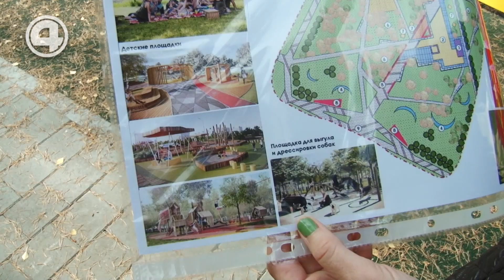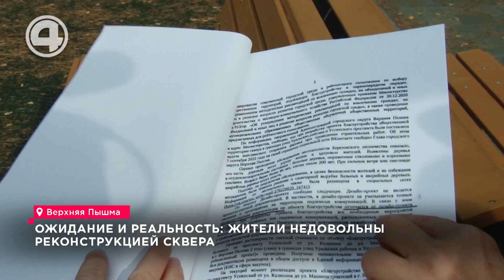Опасные тренажёры и испорченные фигуры. Жители Верхней Пышмы недовольны благоустройством сквера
Принимать некачественную работу отказываются. Кто виноват в недочетах: подрядчик или сами местные? «Обещали экологичную, деревянную, разноплановую площадку для детей, а получили цветную пародию на неё». А ещё плитку, уходящую под землю, и оторванное ухо осла. Вооружившись дизайн-проектом жители Верхней Пышмы вышли принимать работу по благоустройству сквера на Успенском. Ирина Крючкова: «Всё не так замечательно, как нам тут обещали. Ожидание и реальность вообще не совпали, категорически». Претензии выдвигают не только к внешнему виду, но и к качеству. «Тренажёр ходит ходуном. Если сюда сядет взрослый или ребёнок, он просто травмируется. Вот ступеньки. Значит, здесь нет пандусов, чтобы спуститься или подняться с коляской. И нет здесь поручней, чтобы пожилому человеку держаться можно было бы рукой». За обновление сквера весной 2022 года проголосовали больше 10 тысяч верхнепышминцев. Довольными остались единицы. До подрядчика дозвониться не могут, все номера, которые указаны в официальных источниках, нерабочие. С претензиями к благоустройству жители обратились к чиновникам. Ирина Крючкова: «Ответы есть, а результатов нет. Здесь начали рубить сосны. При том, что глава города на своей странице «ВКонтакте» обещал всем, что никакой вырубки деревьев здесь производиться не будет, и всё сохранят». В местной мэрии сообщили, деревья вырубили вынуждено. Берёзы и сосны специалисты признали аварийными. Пообещали в администрации заменить и топиарии, сквер ещё не успел открыться, но некоторые фигуры уже испортили. В министерстве ЖКХ заверили: готовы обсудить с горожанами претензии, но по завершению благоустройства. Оно запланировано на 15 октября. Пока делать выводы рано. Николай Смирнов: «Сейчас достаточно рано говорить о том, что он будет в таком виде, я могу с уверенностью сказать, что жители, когда объект будет сдан, не побоюсь этого слова, в восторге, от того объекта, потому что я видел проект, это будет действительно украшение города». Реконструкция проходит в рамках федерального проекта «Формирование комфортной городской среды». Работы ведутся за счёт федерального, областного и муниципального бюджета. В министерстве финансов уже начали проверку использования средств регионального бюджета, которые были выделены на реконструкцию.